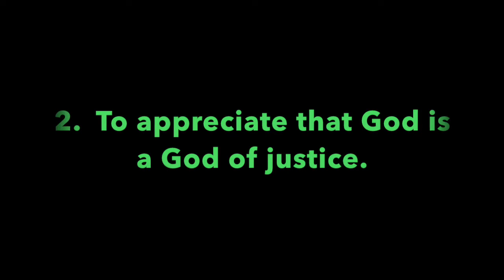Pleasant Green Sunday School Lesson 5-17-2020, Minister Cedric Hardin